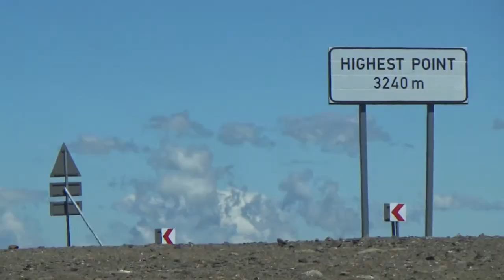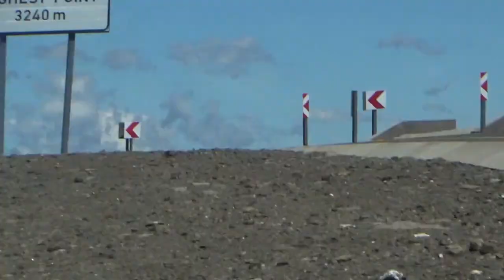MEETING LOCALS | Afrika vlogs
WE DROVE ON SANIPASS, DROVE THROUGH LESOTHO AND MET SOME LOCALS :)